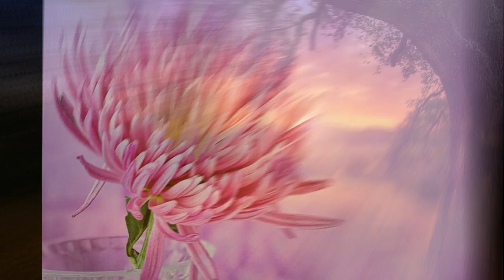Beautiful Relaxing Music - Peaceful Music , Relaxing Guitar Music, Calming Music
Music can have a profound effect on both the Mind and the body. A  slower tempo can quiet your mind and relax your muscles, making you feel soothed while releasing the stress of the day.
 Music is effective for relaxation and stress management.Listen to deep relaxation music to let go of worry and escape into the pleasures of the imagination, dreaming your life as you wish it to be. The happier you feel, the more readily you renew your vitality, and the more present you are, the better your brain functions, and the more slowly you age, lower high blood pressure, Increased levels of positive hormones, lower stress hormones like cortisol, ability to have restful sleep, decrease muscular tension, stimulate recovery from tiring activities, and so much more.
 Music that is soothing and relaxing can help students to beat stress or anxiety while studying and exam . Background music may improve focus on a task by providing motivation and improving mood. During long study sessions, music helps them with memorization, likely by creating a positive mood, which indirectly boosts memory formation